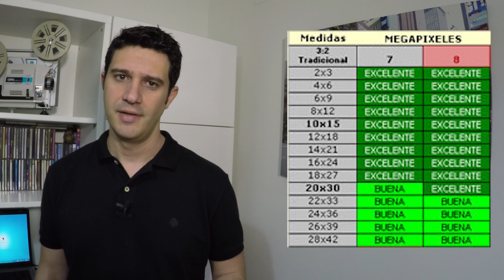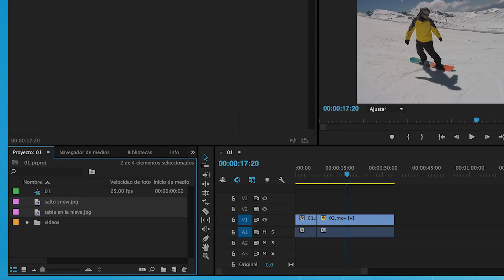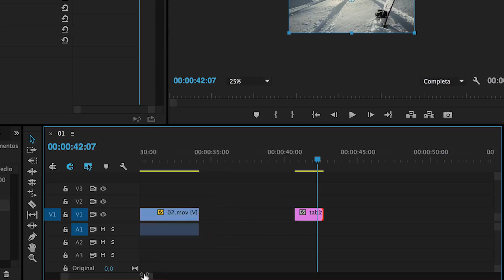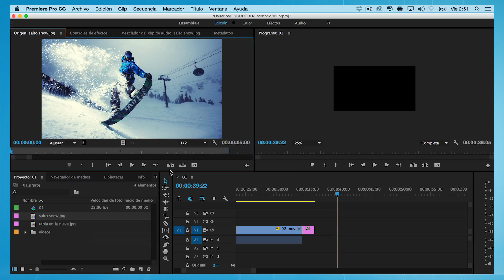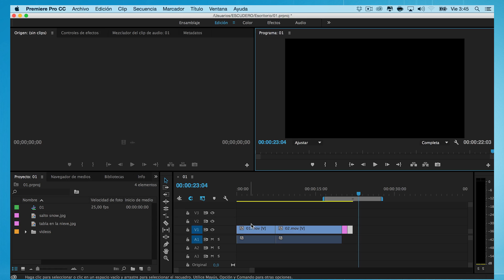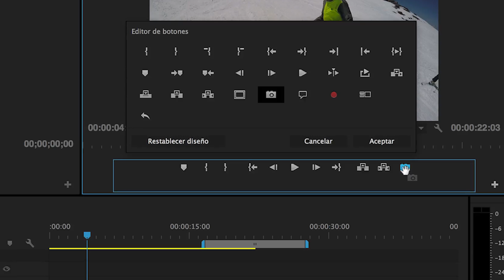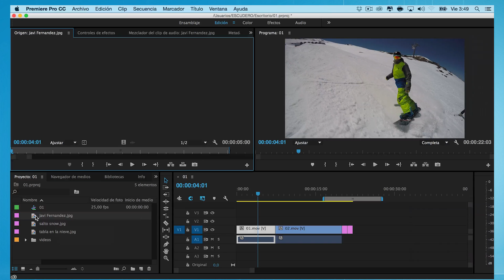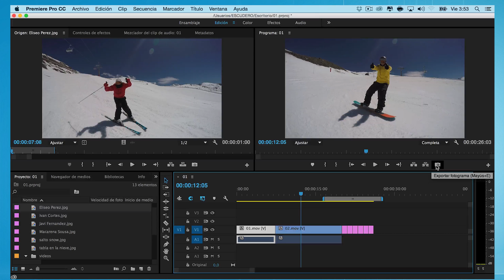Como obtener FOTOS de un VIDEO 4k en Adobe Premiere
► Cómo obtener fotos de nuestros videos para usarlas como imágenes fijas en nuestros proyectos, compartirlas por redes sociales o imprimirlas para colocarlas en marcos. obtendrás mucha más calidad si el video está grabado en 4K

►EQUIPO UTILIZADO

Del - SunLovers (Original Mix)